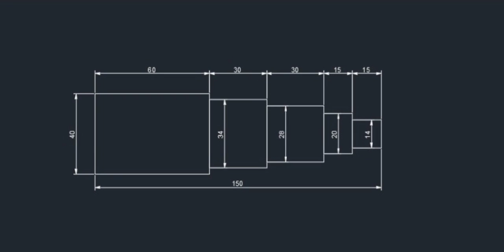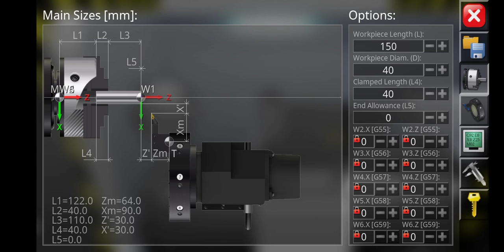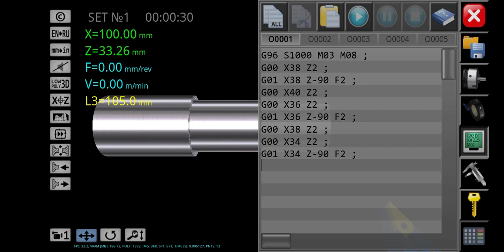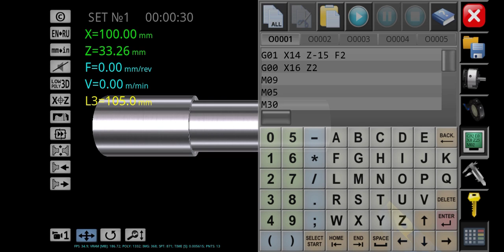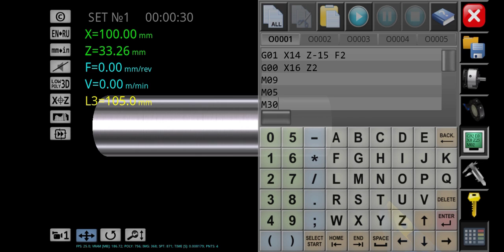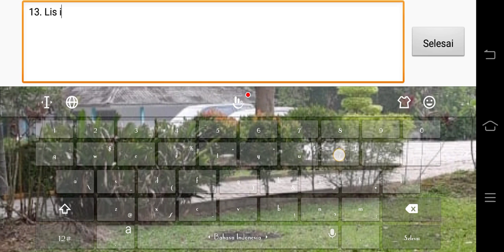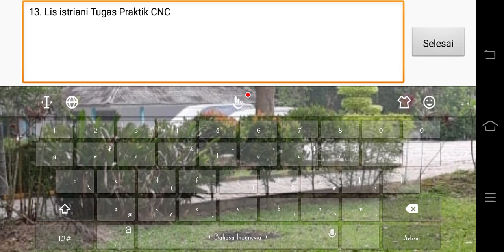CNC SIMULATOR | BUBUT BERTINGKAT | LIS ISTRIANI | 06121181924072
Nama : Lis Istriani
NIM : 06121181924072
MK : Praktik CNC
Prodi : Pendidikan Teknik Mesin

Video ini dibuat untuk memenuhi tugas yang diberikan oleh Dosen Pengampu:
Bapak Elfahmi Dwi Kurniawan, S.Pd., M.Pd.T